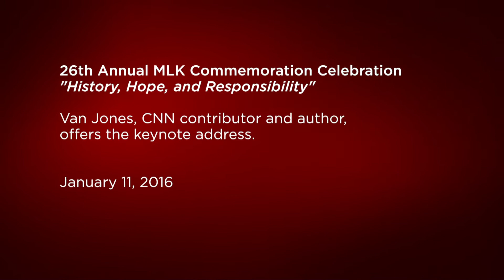UChicago MLK Celebration 2016 Keynote by Van Jones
Van Jones, CNN contributor and author, offers the keynote address at the University of Chicago's 26th annual MLK Commemoration Celebration.